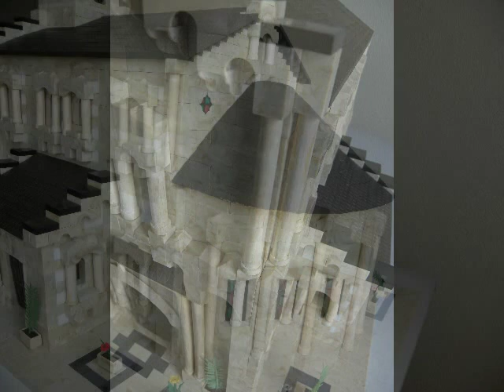Exin Castillos - Iglesia del Santisimo Cristo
Construcción realizada con piezas de Exin Castillos, Exin West y varias de cosecha propia.